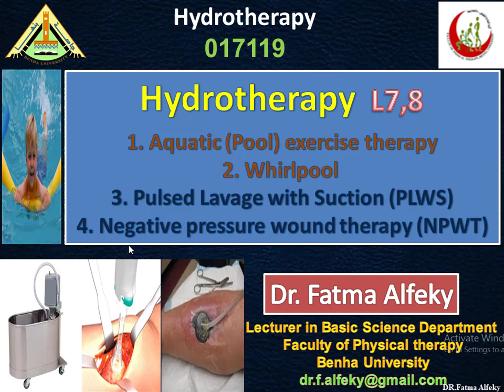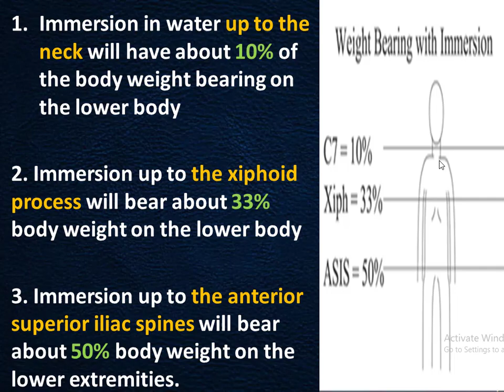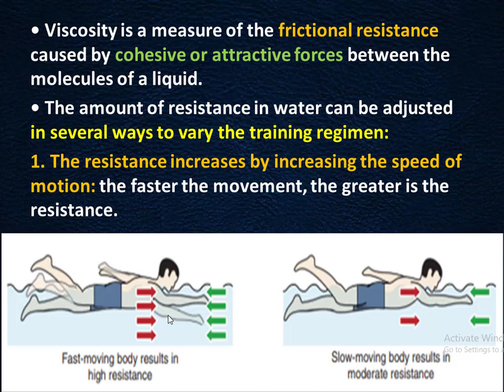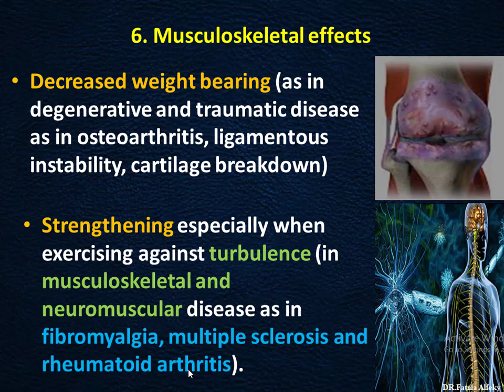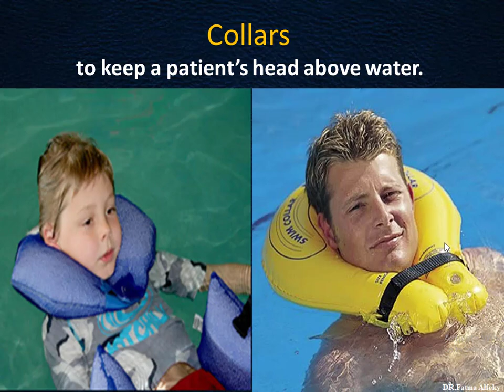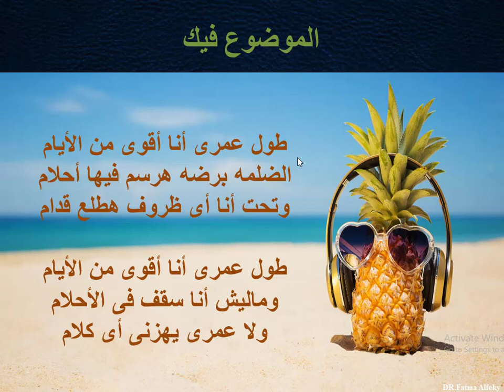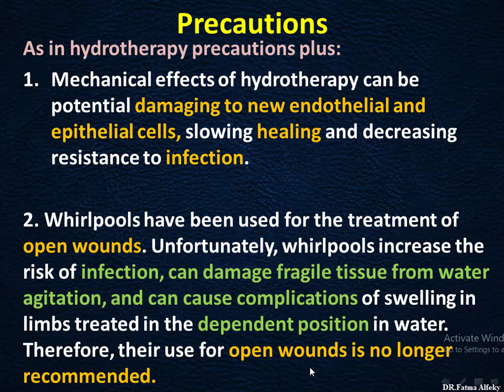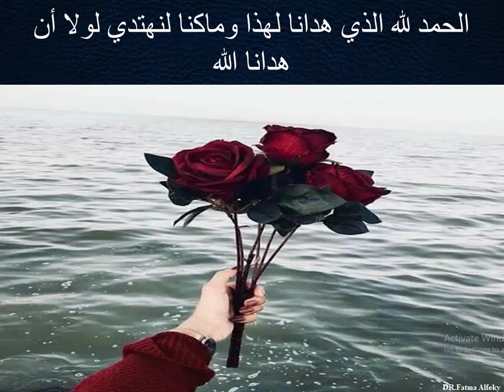Hydrotherapy L7 Hydroagents: Aquatic Pool exercise, Whirlpool, Pulsed Lavage with Suction and NPWT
- This is the Seventh Hydrotherapy lecture in the Hydrotherapy course targeting second year students in the Faculty of Physical Therapy, Benha University, Egypt.

 # In This Lecture we discuss the following items in Hydrotherapy: -
1. Definition of hydrotherapy
2. Physical Principles and Properties of Water
3. Physiological and therapeutic effects of hydrotherapy
4. Contraindications, precautions and adverse effects of hydrotherapy
5. Hydroagents: Indications, precautions and clinical application procedure
a. Aquatic (Pool) exercise therapy
b. Whirlpool
c. Pulsed Lavage with Suction (PLWS)
d. Negative pressure wound therapy (NPWT)

5. Case studies